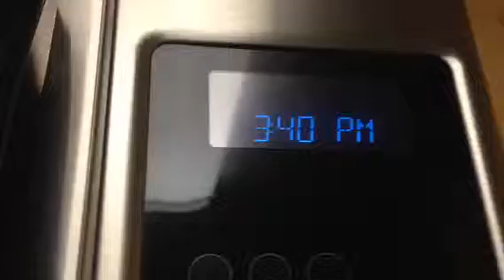ハワイで茶碗蒸し！